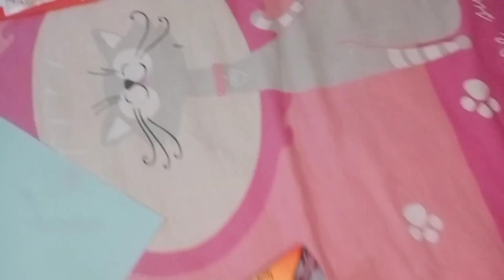আজকে পুরো ঘর ডিপ ক্লিন করব। পরিপাটি থাকতে কার না ভালো লাগে। মেয়ে আজকে কি কি বানানো।